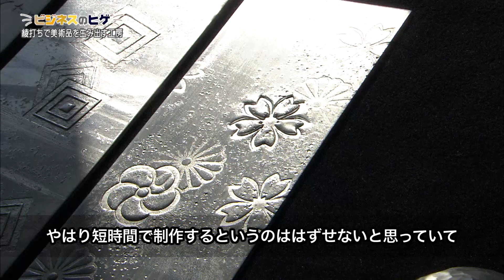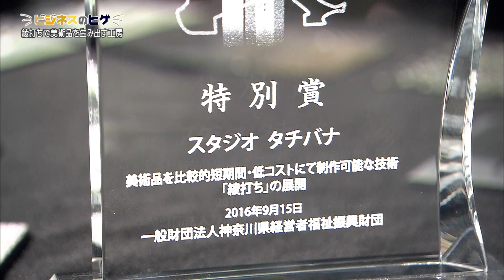独自の技法で金属板に絵画を描き出す工房（スタジオ タチバナ）【神奈川ビジネス Up To Date】ビジネスのヒゲ 2016.12.19放送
【特徴ある製品・サービスを紹介「ビジネスのヒゲ」】
独自の技法で金属板に絵画を描き出す工房
スタジオ タチバナ（真鶴町）